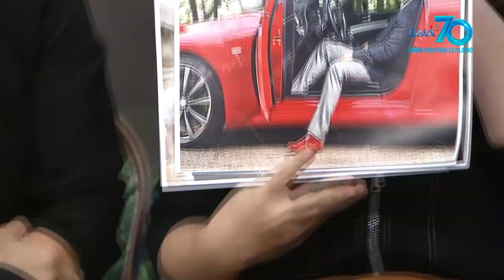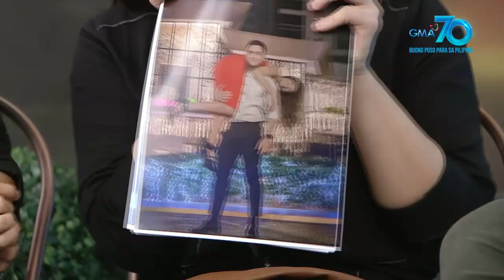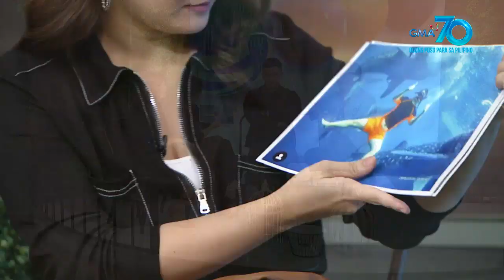Mars Pa More: ‘Pogi points’ tips by Lucho Ayala and Smokey Manaloto | Mars Sharing Group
Aired (February 13, 2020): Leather jacket and blings, yay or nay? Get ready for Valentine’s Day with Kapuso hunk actor Lucho Ayala and veteran comedian Smokey Manaloto as they reveal the things that make men extra-attractive!